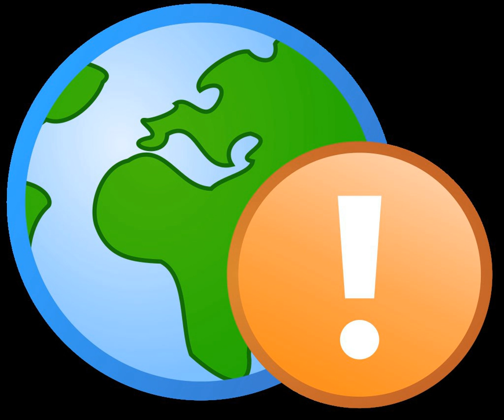Basic science | Wikipedia audio article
00:00:32 1 Overview
00:01:37 2 By country
00:02:02 3 Basic versus applied science
00:04:16 4 See also

- Socrates

SUMMARY
Basic research, also called pure research or fundamental research, has the  scientific research aim to improve scientific theories for improved understanding or prediction of natural or other phenomena.  Applied research, in turn, uses scientific theories to develop technology or techniques to intervene and alter natural or other phenomena. Though often driven by curiosity, basic research fuels applied science's innovations.  The two aims are often coordinated in research and development.